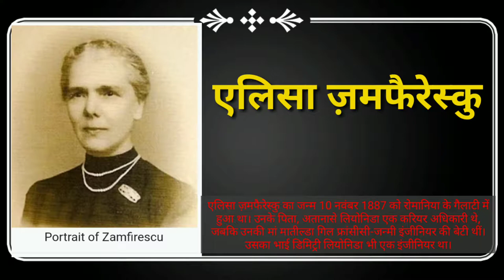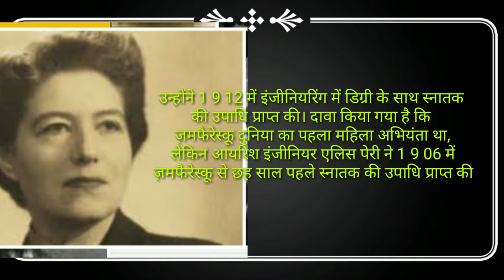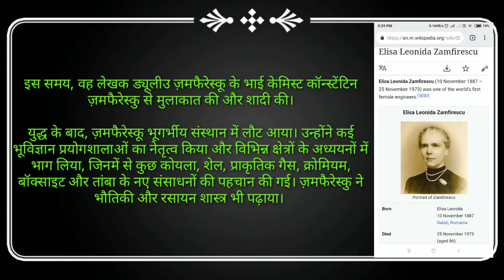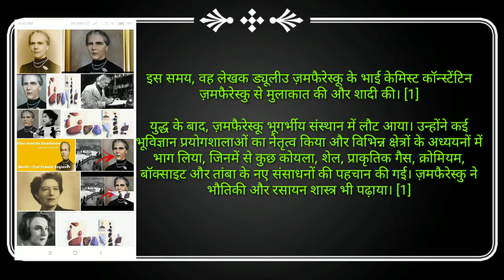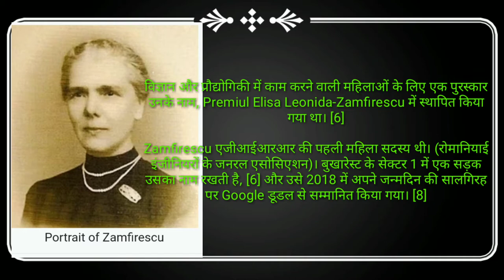Elisa Leonida Zamfirescu biography, google most searched lady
Elisa Zamfirescu was born in Galați, Romania on 10 November 1887. Her father, Atanase Leonida, was a career officer while her mother, Matilda Gill, was the daughter of a French-born engineer.[2] Her brother Dimitrie Leonida was also an engineer.

Due to prejudices against women in the sciences, Zamfirescu was rejected by the School of Bridges and Roads in Bucharest.[4] In 1909 she was accepted at the Royal Academy of Technology Berlin, Charlottenburg. She graduated in 1912, with a degree in engineering.[2] It has been claimed that Zamfirescu was the world's first female engineer,[4] but the Irish engineer Alice Perry graduated six years before Zamfirescu in 1906

एलिसा ज़मफैरेस्कु का जन्म 10 नवंबर 1887 को रोमानिया के गैलाटी में हुआ था। उनके पिता, अतानासे लियोनिडा एक करियर अधिकारी थे, जबकि उनकी मां मातील्डा गिल फ्रांसीसी-जन्मी इंजीनियर की बेटी थीं। [2] उसका भाई डिमिट्री लियोनिडा भी एक इंजीनियर था।

विज्ञान में महिलाओं के खिलाफ पूर्वाग्रहों के कारण, ज़मफेयर्सकू को बुखारेस्ट में स्कूल ऑफ ब्रिज और रोड्स द्वारा खारिज कर दिया गया था। [4] 1 9 0 9 में उन्हें रॉयल एकेडमी ऑफ टेक्नोलॉजी बर्लिन, चार्लटेनबर्ग में स्वीकार किया गया था। उन्होंने 1 9 12 में इंजीनियरिंग में डिग्री के साथ स्नातक की उपाधि प्राप्त की। [2] दावा किया गया है कि ज़मफैरेस्कू दुनिया का पहला महिला अभियंता था, [4] लेकिन आयरिश इंजीनियर एलिस पेरी ने 1 9 06 में ज़मफैरेस्कू से छह साल पहले स्नातक की उपाधि प्राप्त की